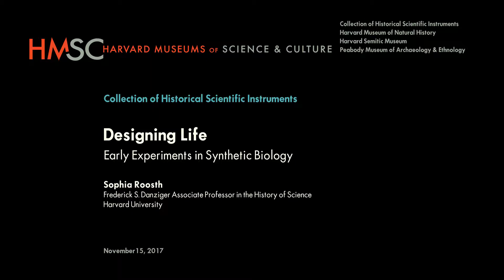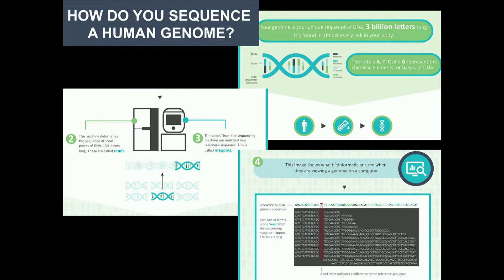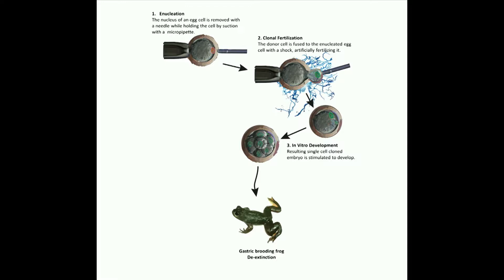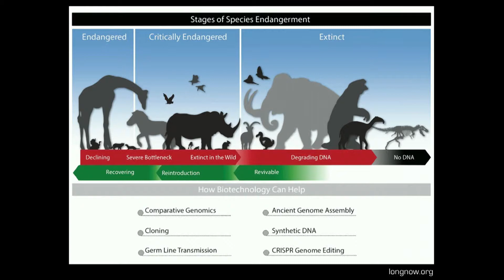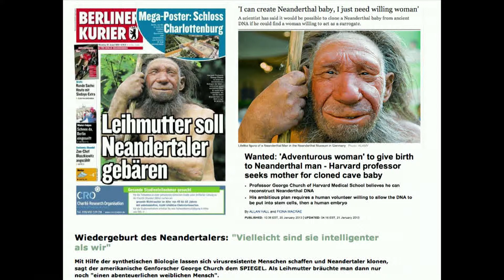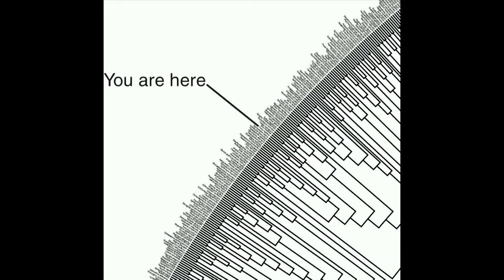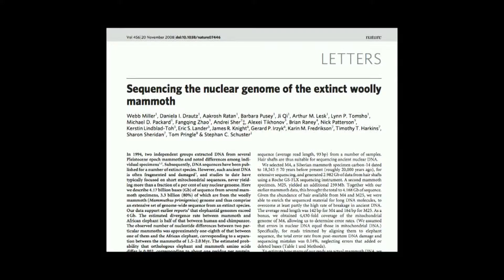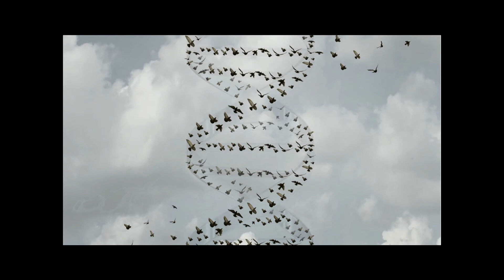Designing Life: Early Experiments in Synthetic Biology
Sophia Roosth, Frederick S. Danziger Associate Professor in the History of Science Harvard University

Synthetic biologists combine biology and engineering to design (or re-design) biological entities or living systems. The work of these scientists could have many potential applications in the medical, energy, and environmental sectors, but the field remains controversial because of ethical and biosecurity concerns. Based on her research with MIT scientists working to model and engineer viruses in the early 2000s, Sophia Roosth will discuss how synthetic biologists think about themselves and their power to “evolve” life, putting their perspectives in the context of the American political discourse over creation and intelligent design.

Recorded 11/15/17